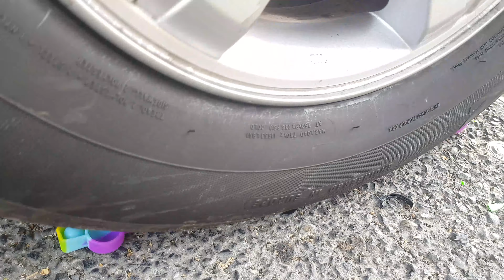ПОП ИТ против Машины давят предметы - ПОПЫТ ЭКСПЕРИМЕНТЫ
Машиной проехали по Поп ит - смотри что получилось!

На нашем канале вас ждут увлекательные эксперименты и опыты в категории:
➖Машина давит предметы
➖Кока Кола и Ментос
➖Гидравлвический пресс
➖Шреддер
➖Петарды, Взрывы и Прожигание
➖Краш тест

Под колесом нашей машины оказались такие предметы как поп ит, арбуз, шарики, машинки, кока кола, слайм, сквиши, игрушки, петарды, орбиз и другие предметы под машиной! Хрустящие и мягкие предметы всегда создают приятные звуки АСМР, поэтому наши видео можно смотреть как расслабляющие видео АСМР машина.
Уверен, это видео вызовет у тебя много положительных эмоций и впечатлений, ведь увидеть, как автомобиль давит колесом предметы и разные вещи в замедленной съемке - очень захватывающе увидеть как поп ит проезжает колесом машины!

♻️Все продукты питания используемые в видео - просрочены.
В результате съемки этого видео - не пострадало ни одно животное.

В целях вашей безопасности - Не пытайтесь повторить дома!